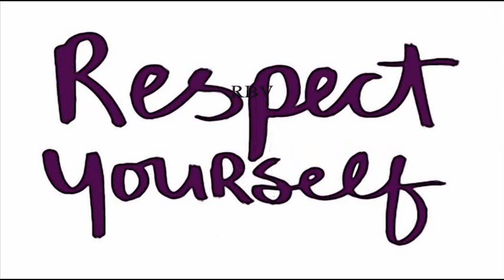Respect Yourself - The Pointer Sisters & Bruce Willis (Remix) Hq